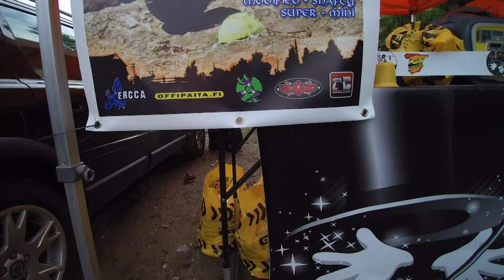Rc Crawling Nordics -17 Full story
RC Rock Crawling Open Nordic Championships 2017
Nordics presented by DravTech
Vantaa, Finland 9th/10th/11th of June 2017

-Filmed with-
YUNEEC Q500 Handheld SteadyGrip